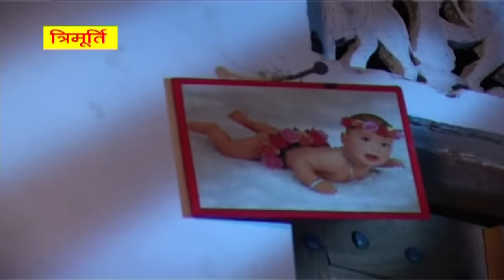New Dehati Kissa | सौतेली माँ का अत्याचार भाग 1 | Soteli Ma Ka Atyachar Part 1 | Sadhna | Rathor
Album :- सौतेली माँ का अत्याचार भाग 1 | Soteli Ma Ka Atyachar Part 1
Singer :- Sadhna
Lyrics :- Bahadur Chatanya